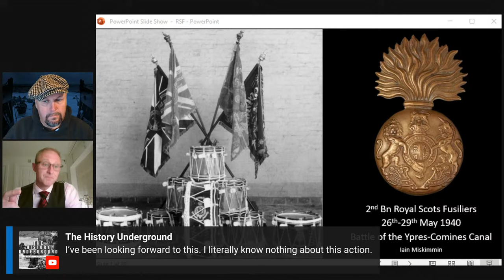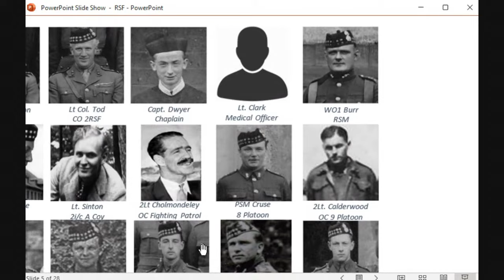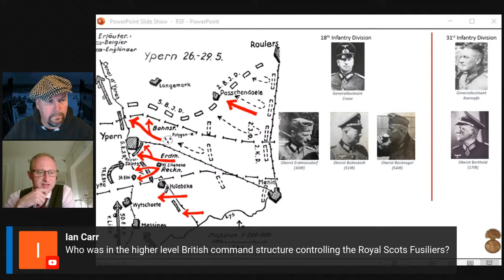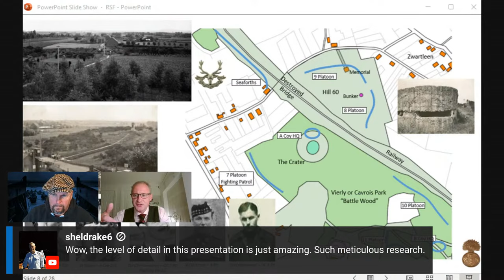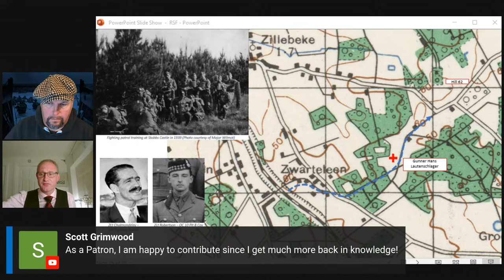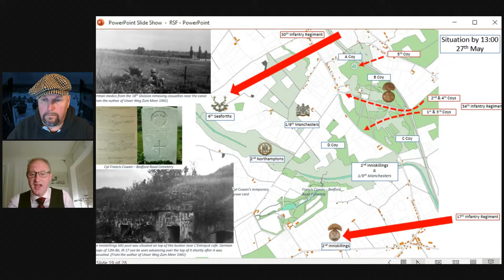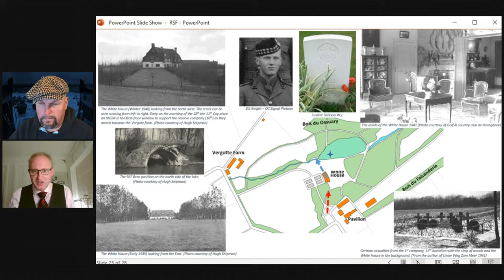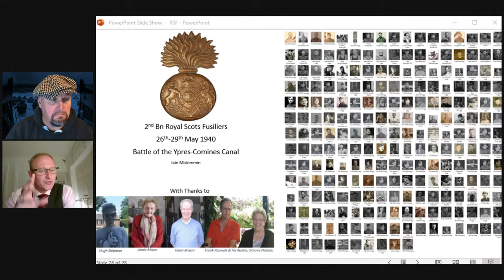The Royal Scots Fusiliers - The Battle of the Ypres-Comines Canal 1940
Part of France at War week on WW2TV

Iain Miskimmin is a Military reservist of 30 years, a digital engineer and amateur historian, as well as the wearer of a whole raft of other hats. He has been researching this specific action of the Royal Scots Fusiliers in May 1940 for 16 years. Starting with a few clues he has reconstructed, through interviews with survivors, relatives and locals, private diaries and maps the actions of this unit for the 3 days they stood along the Ypres Comines canal to buy time for the Dunkirk evacuation to happen.

"Tell Brigade I’m not going a foot back!"
On the evening of May 27the 1940 orders were received that the Royal Scots Fusiliers position must be held at all costs for the next 24 hours, to enable the rest of the B.E.F. to get away.